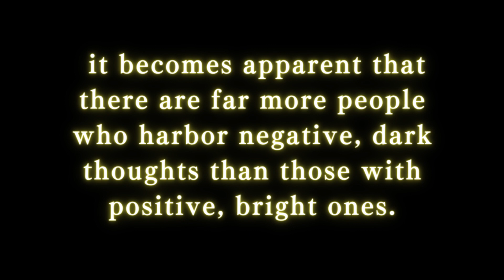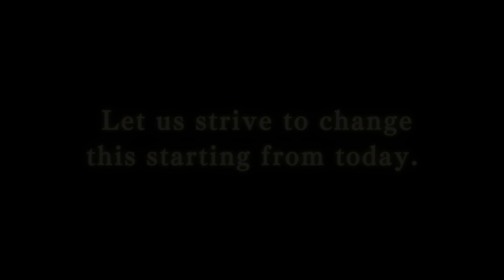【Recitation】Guiding Principles for Day 17 #01／Daily Guiding Principles Written by Masami Saionji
■This is a video of a reading from the book  "Daily Guiding Principles".

The secret of The Mission of Japan, revealed only here, is that the real truth is known only to those who have awakened.